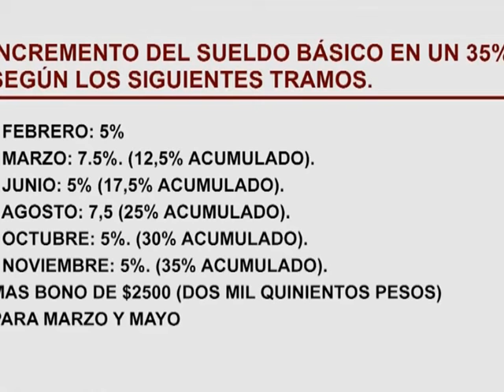Juan Manuel Urtubey – Gobernador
GOBIERNO ACORDÓ 35% DE AUMENTO PARA DOCENTES